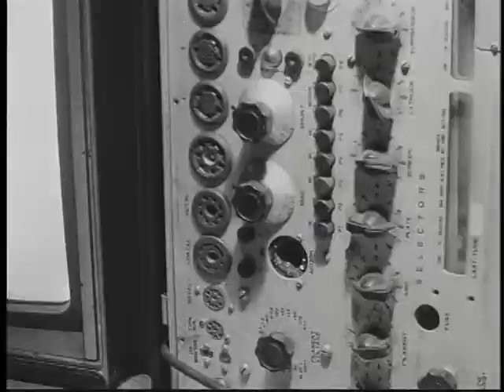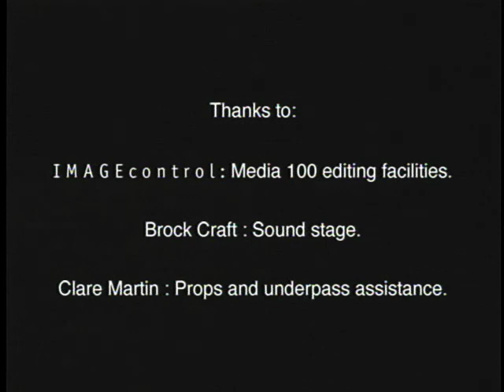Dental Extraction (1999) - Bolex, Arriflex, Steadicam, 16mm film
A Primer for Dental Extraction (1999). Direction and Cinematography by Carl Wiedemann. Synopsis: The protagonist aggressively cleans her teeth and chain-smokes. Pursued by the camera, she assaults it repeatedly. The soundtrack includes abrasive noise, melodic harp and a laugh-track. Technical: Photographed with Arriflex SB and Bolex 16mm cameras. Tracking shots executed with a Steadicam EFP. Filmed in Chicago in early 1999.
Dental Extraction screened in the US and internationally at over thirty festivals for experimental and obscure films. About a third of these presentations were from 16mm prints.